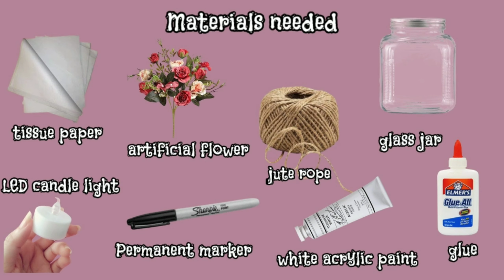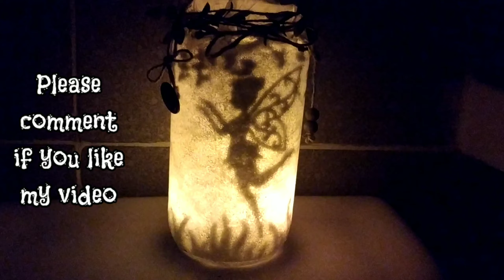FAIRY JAR || DIY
EASY DIY FAIRY JAR
FAIRY JAR
DIY
HOW TO MAKE FAIRY JAR